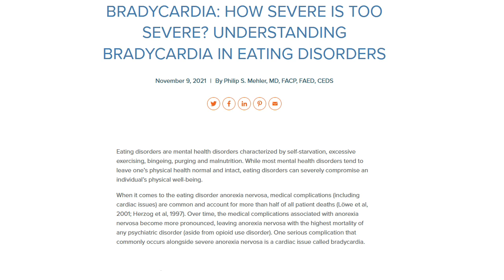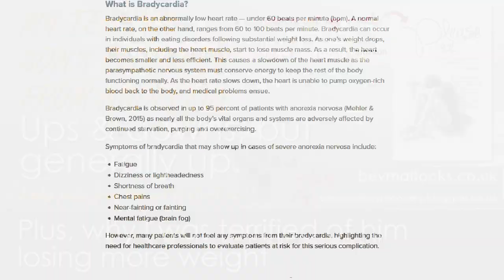Why I was terrified of my son losing more weight. Blog from 22.04.2011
Back in 2011, I began a blog - about my teenage son's descent into and recovery from the eating disorder, anorexia nervosa, which he developed in 2009 (now fully recovered and training to be a psychologist). The aim was (and is) to show that boys get eating disorders too, as well as girls.

I am now serialising my blog here on my YouTube channel to help other parents struggling with an eating disorder in the family, to hopefully identify the eating disorder quicker, fast-track the huge learning curve and get their teenage son or daughter into treatment as quickly as possible.

Here I read the post from 22nd April 2011: "Why I was terrified of my son losing more weight."

***Warning: some people might find these videos triggering***

Website and forum for parents and carers of young people with anorexia and other eating disorders:

FEAST (the support network for parents & carers of young people with eating disorders)

To listen to chapters from my book “Please Eat... A mother's struggle to free her teenage son from anorexia”, read by the author Bev Mattocks, please visit the YouTube playlist

To purchase a copy of “Please Eat… A mother's struggle to free her teenage son from anorexia” for £9.99 (paperback) or £3.49 (Kindle) please

IMPORTANT NOTE: “Please Eat… A mother's struggle to free her teenage son from anorexia“ by Bev Mattocks is based on a combination of memories, journal notes, blog entries, forum posts and other material which the author compiled during the period that her son was suffering from anorexia, and the years that led up to his illness.

It is important to bear in mind that everything described on my blog and in my book is the author’s own personal recollection of events and the emotions she was feeling at the time. It is the sole expression and opinion of its author. Other people’s opinions, observations, memories, expression and recollections of the same events may differ. However, as far as the author can recollect, allowing for the natural fallibility of memory, all the events depicted here took place as described.

Writing about someone else’s life, especially your child’s life, is very different from writing about yourself. It needs to be approached with respect, compassion and sensitivity. When people ask what the author’s son thinks about this book, she explains that he has always been completely behind her. He is as keen as she is to raise awareness of eating disorders in boys and help other families that might be facing a similar situation. However, to protect his privacy, she has given her son a false name. Most of the other names used in this book are false, too.

Over the summer of 2012 as the author was putting this manuscript together, the author and her son went through it with a toothcomb. He made his own comments and observations, many of which have been incorporated into this book. As with the author’s own memories, one has to allow for impurities. But, to the best of our knowledge, this book tells their story, as it happened and in the way it happened.

Of course, the author is neither a clinician nor an expert; she is just an ordinary mum writing about the day-to-day experiences of living with a teenage boy recovering from anorexia. As a result, the information provided in this book is not meant to be used, nor should it ever be used, to diagnose or treat anorexia, bulimia, EDNOS or any other eating disorder or medical condition.

For diagnosis or treatment of anorexia, bulimia, EDNOS or any other eating disorder or medical problem, please consult your own physician.
Please note: the author does not endorse any specific eating disorder treatment approach or model.

Each individual is different, and the strategies used and outlined in this book may not be suitable for other families.